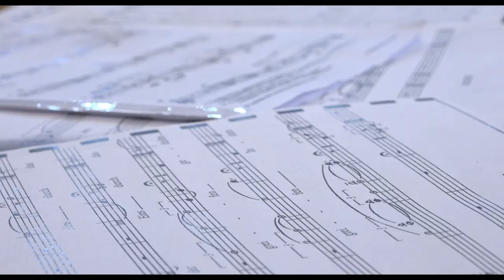Astralis, Musicatreize & Concerto Soave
Concert du 29 mars 2019 / Festival Mars en Baroque / Salle Musicatreize

Ensemble Musicatreize & Concerto Soave

programme :
Aus des Ramlers Lyrischer Blumenlese (extraits)
Sonate 34, en si mineur, HOB.XVI:32
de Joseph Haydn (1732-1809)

Astralis pour violoncelle solo, chœur et timbales (2001)
de Wolfgang Rihm (1952-)

Reportage réalisé par les étudiants des Ateliers de l'Image et du Son
Réalisation : Manuel Karakachian
Prise de son : Maellys Felix

Avec :
Hélène Richer, Kaoli Isshiki, Anne Périssé dit Préchacq, Claire Gouton, sopranos
Estelle Corre, Madeleine Webb, Laure Ilef, Alice Fagard mezzo-sopranos
Jérôme Cottenceau, Eric Raffard, Samuel Zattoni Rouffy, Laurent David ténors
Patrice Balter, Grégoire Fohet-Duminil, Philippe Bergere, Jean-Manuel Candenot, basses
Jean-Marc Aymes, clavecin
Frédéric Audibert, violoncelle
Christian Hamouy, timbales
Direction Roland Hayrabedian